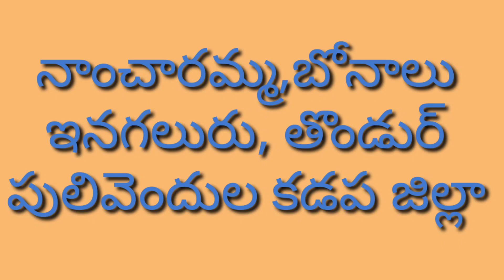ఎరుకల నాంచారమ్మ జాతర,24-4-2021,ఇనగలూరు(v) తొండూరు(m) పులివెందుల,Nancharamma jaatara, Kadapa dist,ap